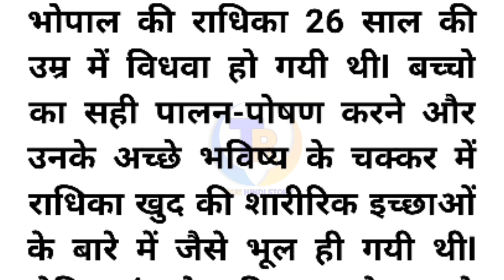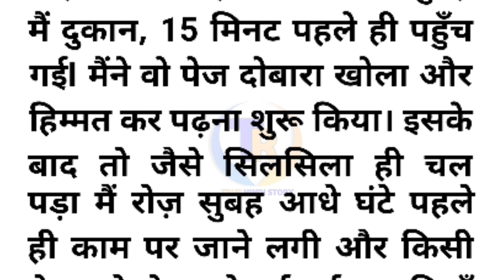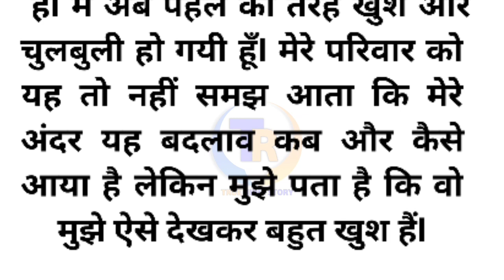26 साल की विधवा | Emotional Story | Moral Kahani Urdu Kahani | Hindi Kahani Xxx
26 साल की विधवा | Emotional Story | Moral Kahani | Urdu Kahani | Hindi Kahani | Kahani | Xxx kahani‎ @truehindistory

bhabhi or nanad ki kahani
jadui kahani
cartoon kahani
bacchon ki kahani
pari wala cartoon
acchi acchi kahaniyan
bhootwala kahani
jaadui kahaniyan
sher ki kahani
new kahani
pari ki kahani
jadui cartoon
daravani kahaniyan
kahani hindi
jaadui cartoon
majedar kahaniyan
bhuton ki kahani
billi ki kahani
cartoon kahaniyan
jaadui
mowgli ki kahani
jaadui chakki
jadui chakki
sheikh chilli ki kahani
jadui pencil
raja harishchandra ki kahani
munshi premchand ki kahani
jaadui machhali
jaadui ghada
premchand ki kahani
jadui ghada
gandi kahaniya
akbar birbal stories in hindi
xxx
xxx story
x kahani
xxx kahani
xxx hindi kahani
hindi kahani xxx
xxx hindi
kahani xxx
xxx hindi story
xxx hindi
urdu sexy story
meri bahan ka pati mera premi rah chuka hai
gandi kahani
porn hindi stories
kahaniyan chidiya ki
munsi prem chandra kahani